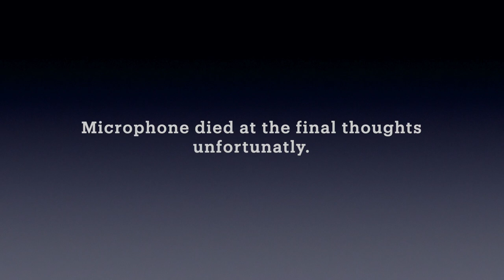Martial vs. Social Grappling - Swords of the Renaissance 2022 - Theresa Beckert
Wrestling / Grappling with Andre Lignitzer and Fabian von Auerswald. The workshop will give insights into selected techniques of both and is focused to feel the differences of both historical styles. It is aimed at beginners that would like to start to build a sense for wrestling (yes, it’s fun, supports the body structure during fencing and isn’t exclusive to big people) and wrestlers who would like to dig into a new system.

Historical Martial Arts